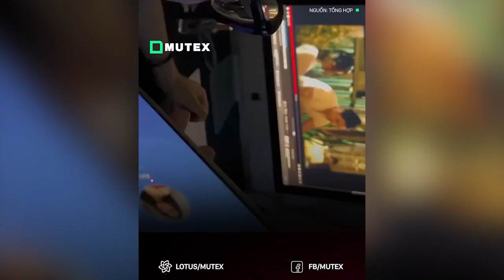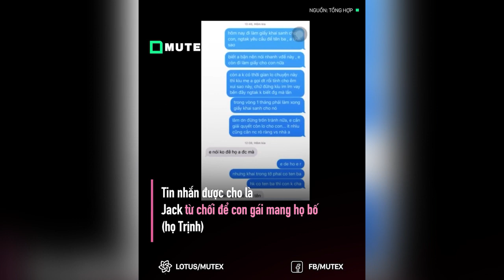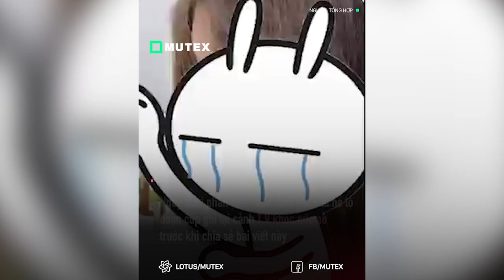Bạn gái thứ 2 "chơi lớn" tung bằng chứng chi tiết tố J*ck vô trách nhiệm với con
☆ Vui lòng không reupload video của Kênh14